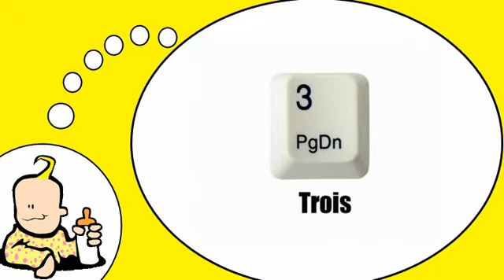J'apprends à lire # 1 à 9 Clavier